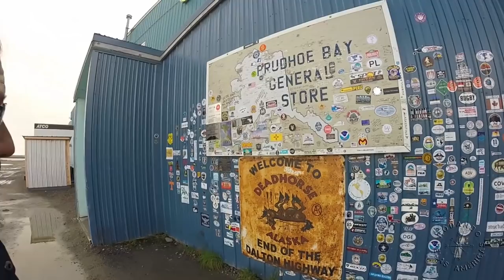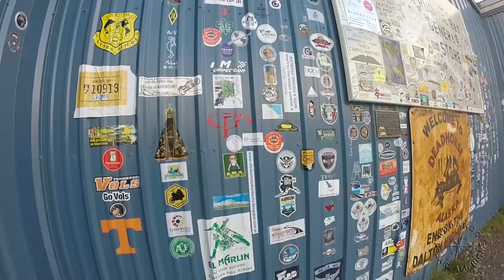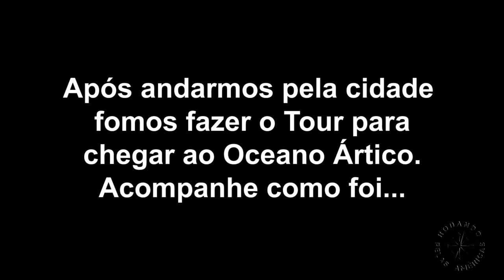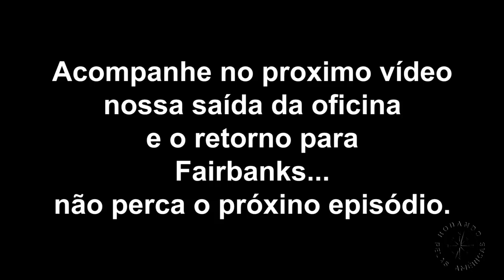PISAMOS NO OCEANO ÁRTICO - RPAF3 57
Fomos dar uma passeio por Deadhorse e depois viver a experiência de pisar nas águas geladas do Oceano Ártico.  Depois de tantas dificuldades para chegar a este lugar, esta conquista tem um sabor todo especial! Assista a confira como foi!